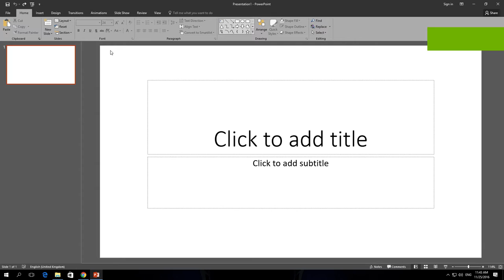How to Disable Allow Text To Be Dragged and Dropped In PowerPoint 365